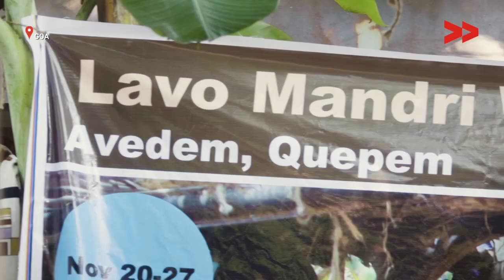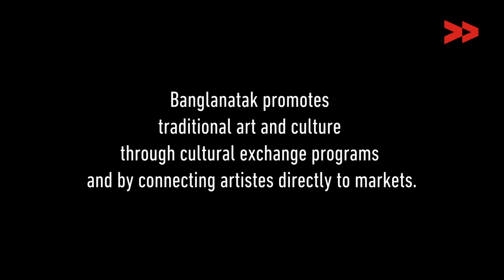Lavo Mandri: Weaving a Story of Progress in Goa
Lavo Mandri is a traditional art of weaving mats from Goa. Once almost extinct, Banglanatak workshops are breathing life into it.

Francesca is one of the 25 women who specialise in the art of making lavo mandri in the Goan village of Avedem. The art form is indigenous to Goa and is especially made in this particular village. As the story goes, a woman who moved to Avedem from another village after marriage trained fellow residents in the form.

Video by Felix Sandri